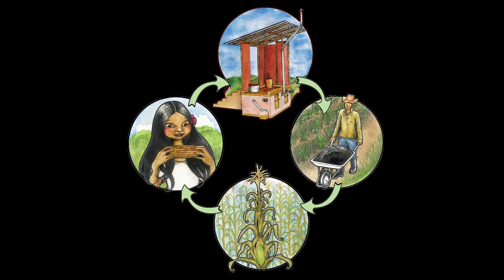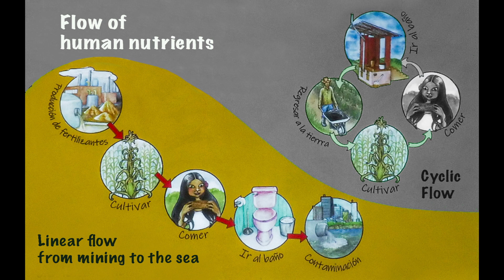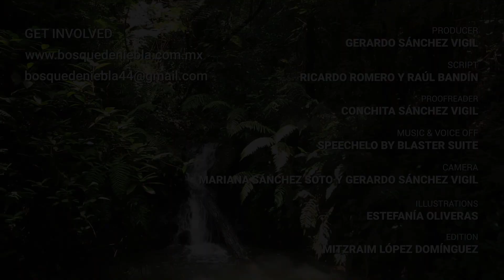Composting toilets in rural communities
We built 30 dry toilets in the community of Elotepec, Huatusco, Veracruz, Mexico.
The video shows the stages that a project of this type must have to be successful: Awareness, training, construction and follow-up.

Support the construction of more composting toilets.